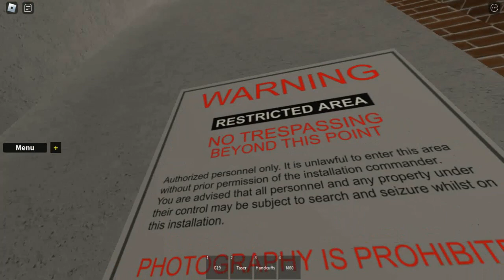Roblox Prison Escape v2 Alien base Ray Gun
Playlist's Link :

Roblox gameplay

List video's